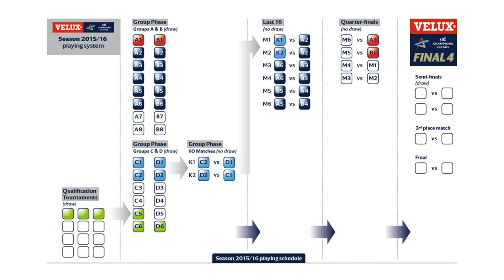Look ahead to the Last 16 | VELUX EHF Champions League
Are you ready for knockout handball?
The VELUX EHF Champions League is back in play this week with the Last 16 and this is what we have to look forward to!